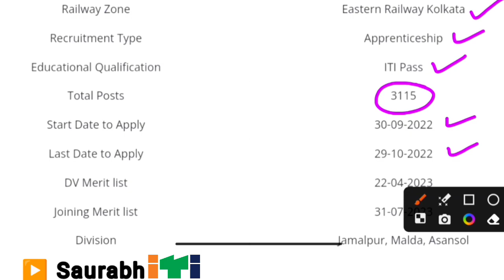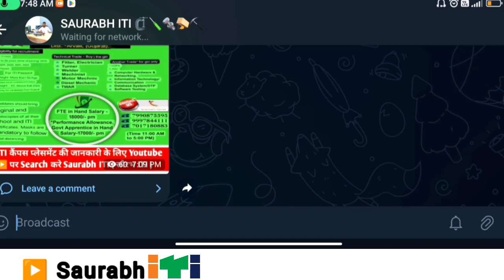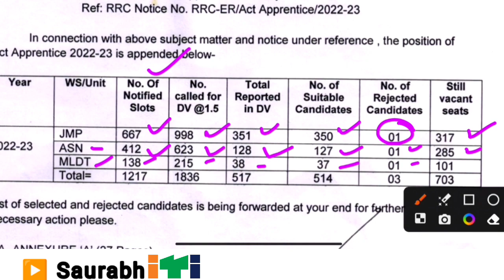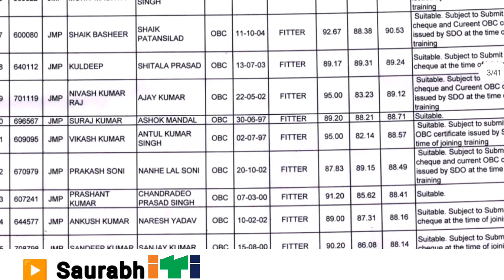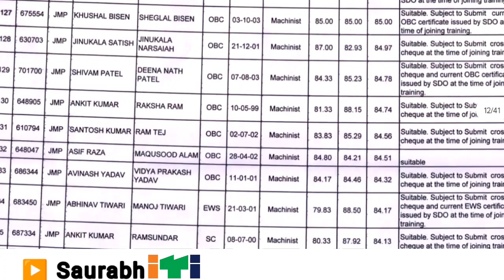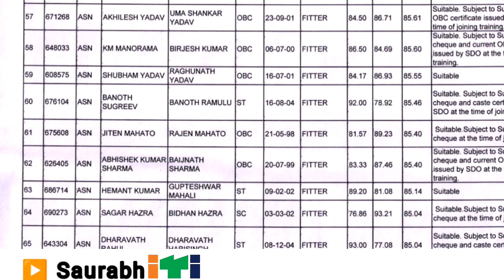Eastern Railway Apprentice 2023 Final merit list जारी, RRC ER Kolkata Apprentice Joining Merit list